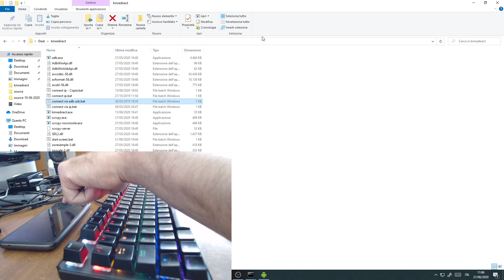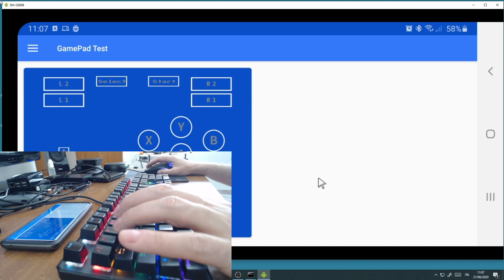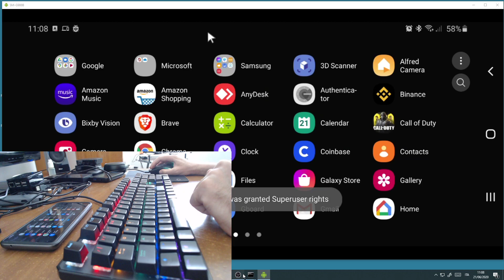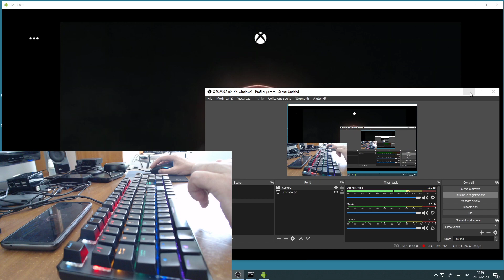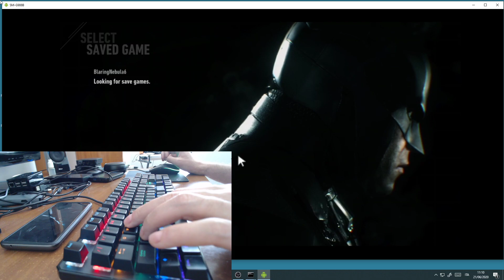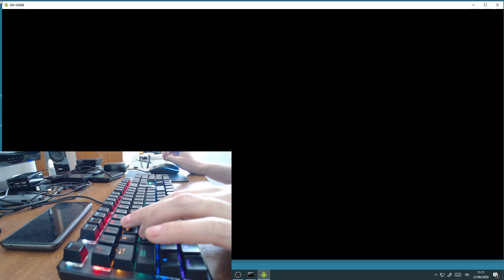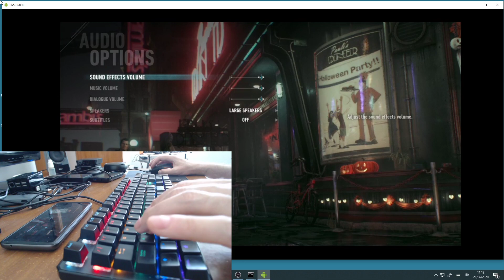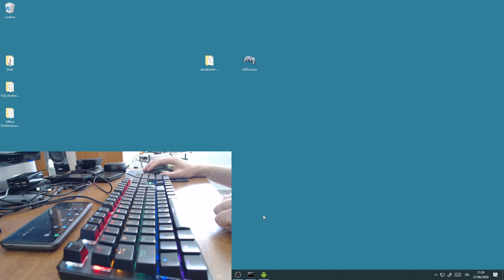Project xCloud with Mouse and Keyboard while mirroring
I'm using scrcpy to mirror the phone to pc, bluetooth audio receiver app of Windows 10 2004 update to receive audio on PC. With kmredirect for windows + DroidMote Server on phone i'm converting mouse and keyboard to controller events.